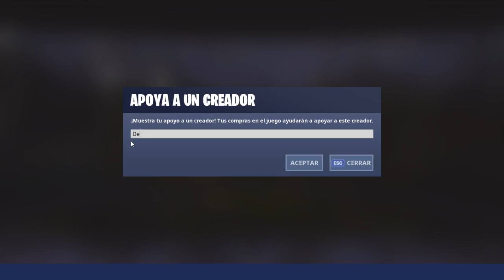Tienda de Objetos 27 de Julio ► FORTNITE HOY "NUEVAS SKINS" *ITEM SHOP TODAY*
👉Quieres Jugar Conmigo Fortnite ❤️️ - Nick : iTsDeiby ❤️️

*Object Store July 27th - Fortnite Today "NEW SKIN and New Emote"*
*Tienda de Objetos de 27 de Julio - Fortnite Hoy*
*Objects store July 27 - Fortnite Today *

Tienda de Objetos 27 de Julio - Fortnite hoy
*Tienda de Objetos 27 de Julio*
*27 de Julio Tienda Fortnite*
*27 de Julio tienda de objetos*
"Tienda Fortnite"
*2019*